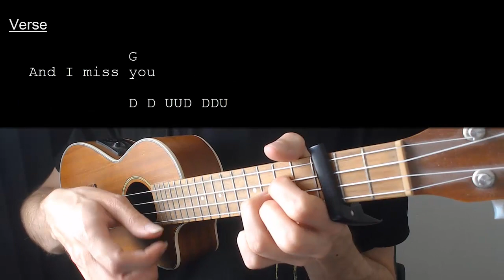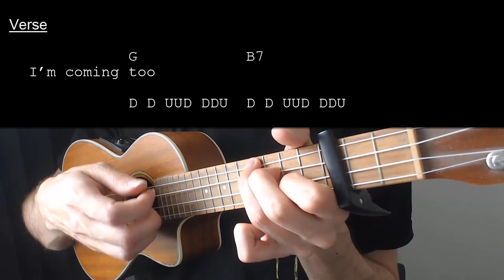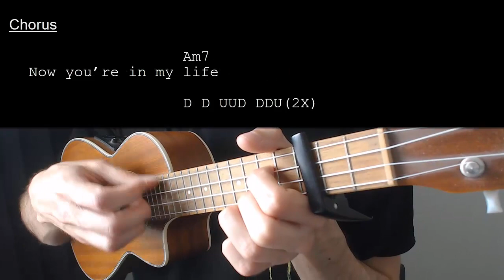Harry Styles – Late Night Talking EASY Ukulele Tutorial With Chords / Lyrics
Learn how to play "Late Night Talking" by Harry Styles. This Ukulele tutorial includes the chords, chord progression, strumming pattern, and lyrics for this song

Harry Styles – Late Night Talking   Capo 3

Chords:
Em7: 0202
Am7: 0000
D:         2220
G:         0232
B7:         4320
Bm7:       4220

Strumming: D D UUD DDU